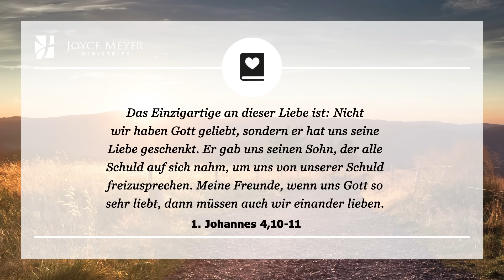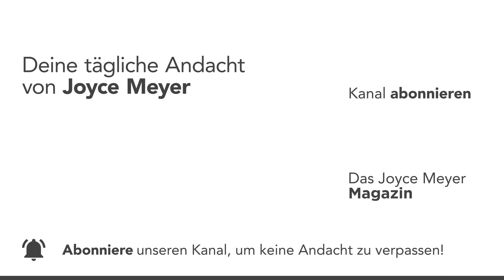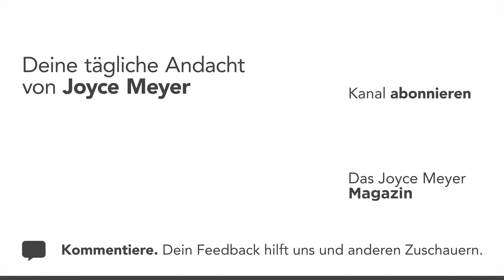11.03. | DAS GLÜCK LIEGT IM GEBEN 🎁❤️ – Tägliche Andacht von Joyce Meyer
Worin findest du dein Glück? Lerne in der heutigen Andacht, was das größte Glück ist. ❤️ Joyce Meyer erklärt dir jeden Tag einen Bibelvers und zeigt dir, wie du ihn im Alltag anwenden kannst. Am Ende jeder Andacht laden wir dich ein, ein persönliches Gebet zu sprechen. Das Glück liegt im Geben.

00:00 Tägliche Andacht von Joyce Meyer vom 11. März
00:15 Das Glück liegt im Geben
00:25 1. Johannes 4,10-11 Das Einzigartige an dieser Liebe ist: Nicht wir haben Gott geliebt, sondern er hat uns seine Liebe geschenkt. Er gab uns seinen Sohn, der alle Schuld auf sich nahm, um uns von unserer Schuld freizusprechen. Meine Freunde, wenn uns Gott so sehr liebt, dann müssen auch wir einander lieben.

00:40 𝗔𝗻𝗱𝗮𝗰𝗵𝘁
Jeder von uns möchte geliebt und angenommen sein. Doch viele versuchen ihr Glück auf die falsche Art zu finden. Wir suchen es im Nehmen, dabei liegt es im Geben. Die Liebe Gottes ist das größte Geschenk, das wir bekommen haben. Sobald wir von dieser Liebe berührt werden, sollten wir sie auch an andere weitergeben, damit sie in uns lebendig bleibt.

Die Liebe muss von Natur aus geben. 1. Johannes 4,11 macht deutlich, dass wir die Liebe, die wir empfangen haben, weitergeben müssen: „Meine Freunde, wenn uns Gott so sehr liebt, dann müssen auch wir einander lieben“ (HFA). In Gottes Liebe zu leben ist ein Prozess. Zuerst liebt Gott uns und wir nehmen diese Liebe im Glauben an. Dann lieben wir uns selbst auf eine gesunde Weise, erwidern Gottes Liebe und lernen, auch andere Menschen zu lieben.

Das ist der Lauf der Liebe; nur so ist er vollständig. Wenn wir Gottes Liebe empfangen haben, können wir sie weitergeben. Wir können beschließen, andere Menschen von Herzen zu lieben. Gott befähigt uns, sie genauso bedingungslos zu lieben, wie er uns liebt.

02:02 𝗚𝗲𝗯𝗲𝘁: Herr, hilf mir, deine Liebe nicht nur annehmen zu können, sondern den Prozess zu Ende zu führen, indem ich andere von Herzen liebe. 𝗔𝗺𝗲𝗻